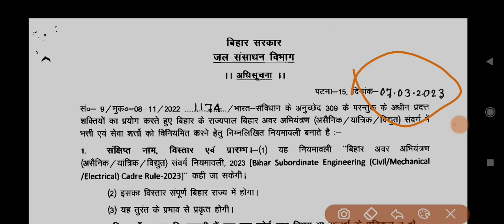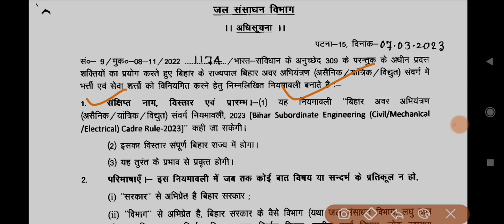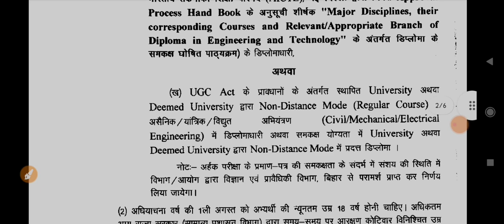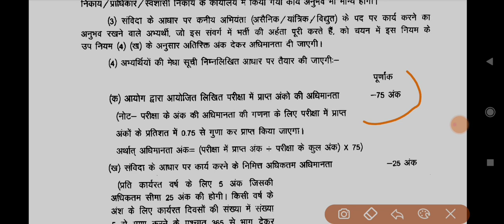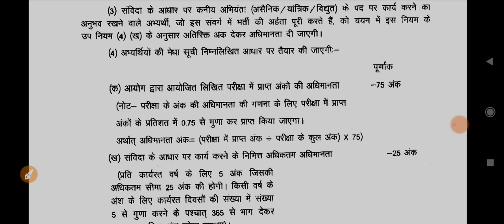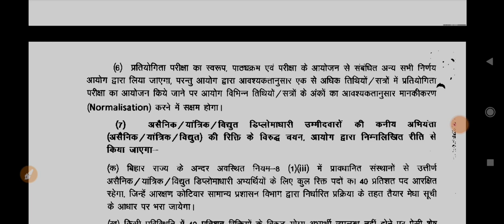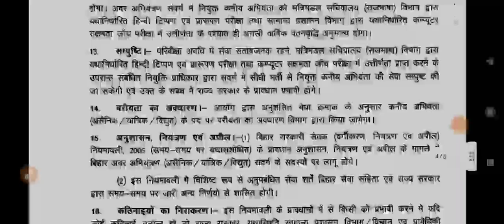होली ठीक पहले जो हुआ, सभी की खुशी का ठिकाना नही! btsc j.e नई नियमावली! क्या बदलाव हुआ! परीक्षा होगा